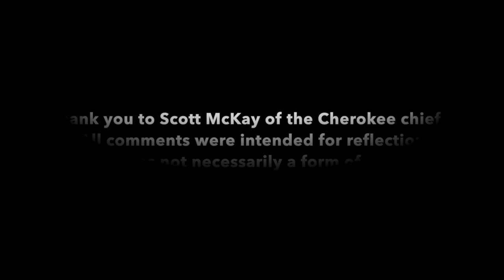Episode 1: Unleash the potential - Scott McKay 12 take aways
Unleash the Potential Pod cast, is here to help hockey players, parents  and the hockey community get a better sense on how to help the athletes develop and achieve their goals in the hockey world and help transition those successes into the next chapter of their life.

The stories will feature, coaches, scouts, players, parents, trainers, various experts all to hopefully bring a information and experiences to hopefully help the community if needed. It is not meant as advice, each person's situation may be different.

Scott McKay- South Jersey High school hockey coach and president. Has been with, developed, and helped develop a hockey program that has been a program of excellence. Winners of 6 championships in last 8 years. The 12 take aways are focused on Players effort, playing time and development of an organization.

Video timeline:
President & coach - 4sec
President Vs coach -1.43mins
Talent development- 3.26mins
You control effort- 5:36mins
Playing time- 5.57mins
How to get benched- 7.11mins
Approach a coach- 7.47mins
Bench etiquette-  8.22mins
Compete to play -8.52mins
Player thoughts- 9.48mins
Organization tips- 11.04mins
Transition next level 12.55mins

Training Aspects- Unleash the potential.. The Home of Hockey players.